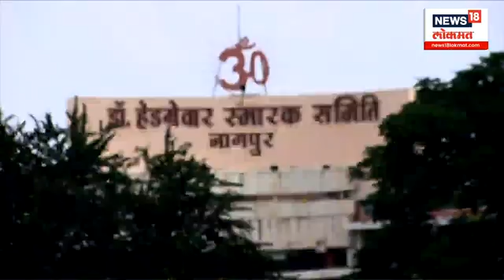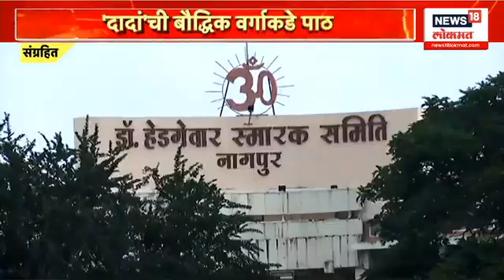Ajit Pawar | अजितदादा अजूनही संघाच्या विचाराशी असहमत ? | Marathi News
'Dada' MLAs attack RSS intellectuals, Ajit Dada still disagrees with Sangh's thinking?
'दादा'च्या आमदारांची आरएसएसच्या बौद्धिकाला दांडी, अजितदादा अजूनही संघाच्या विचाराशी असहमत ?